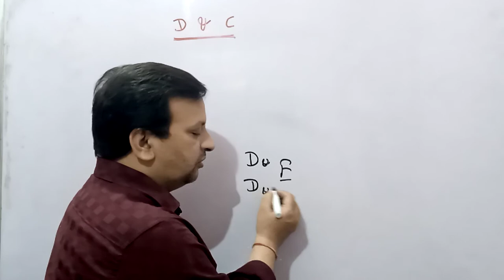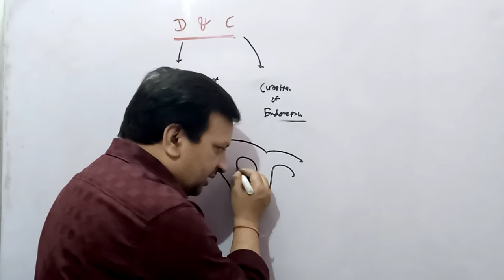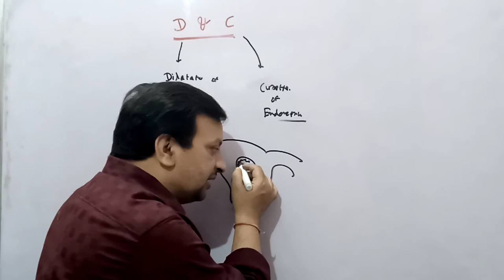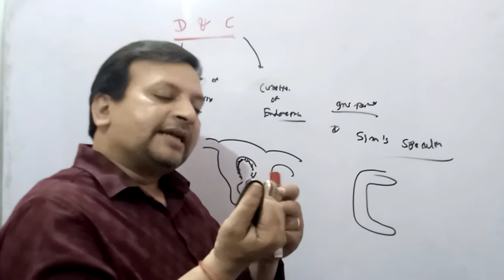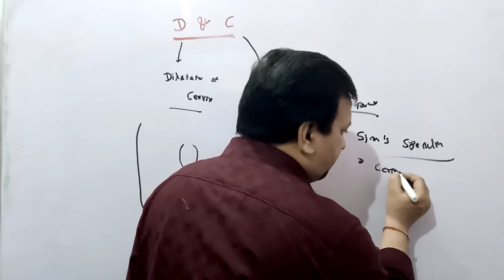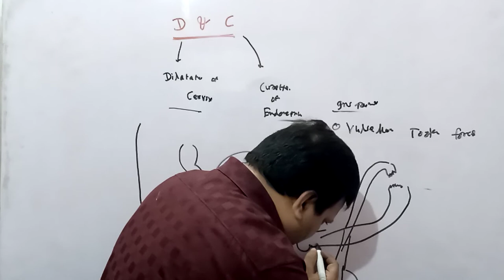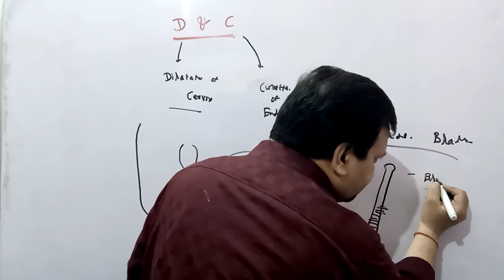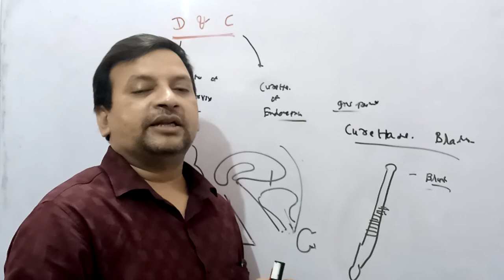D And C # Dilatation And Curettage Part- 1 # Deepak PD. Singh